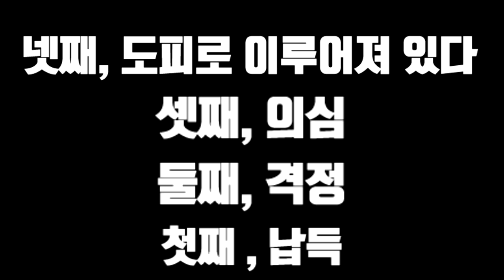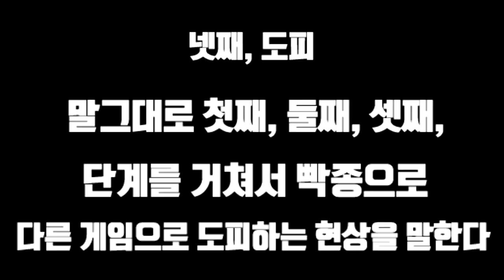이 게임을 하고 키보드를 부셨습니다 [고양이 마리오 하이라이트] -푸린-